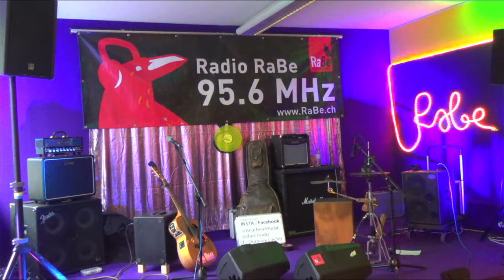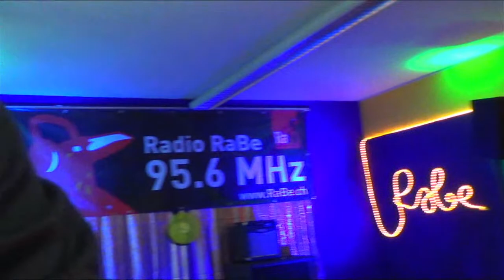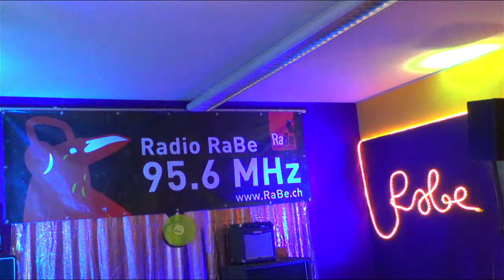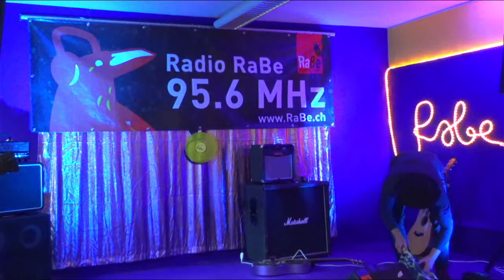Dan Mudd & Dominik Liechti -Lucky Romano - Live @Sollbruchstelle von RaBe TV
RaBe -
Blues Zeppelin vs Sam Stagmorgen -
Dan Mudd & Dominik Liechti -
Lucky Romano